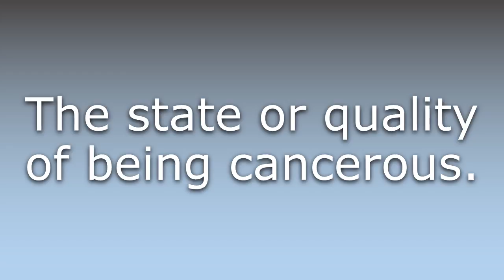What does Cancerousness mean?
What does Cancerousness mean in English? Learn the meaning of Cancerousness.